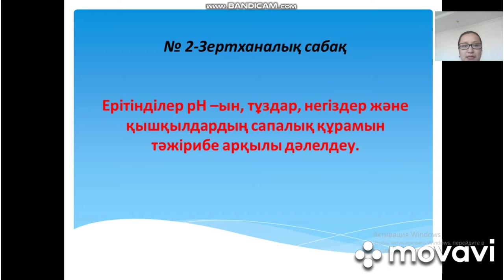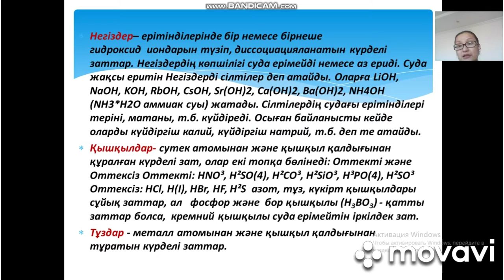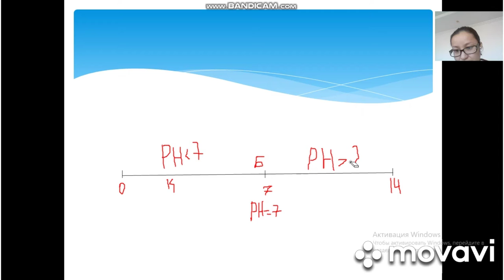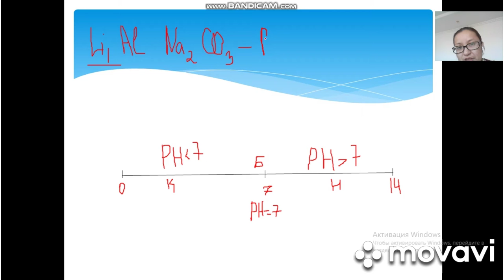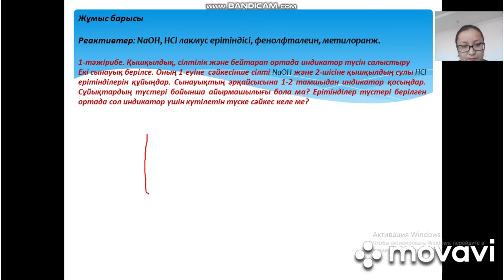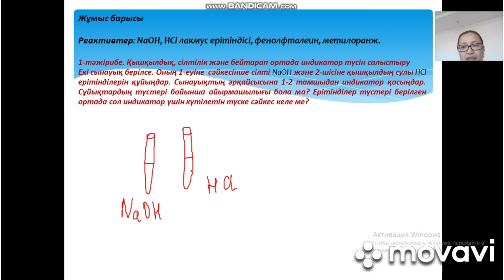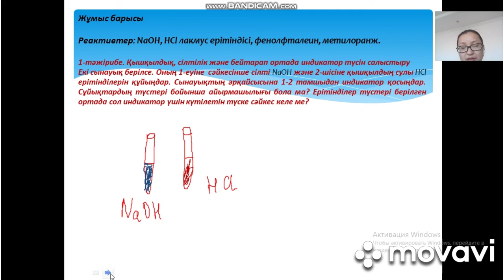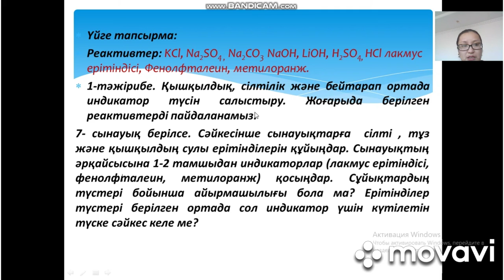Ешпанова Р.Ерітінділер рН –ын, тұздар, негіздер және қышқылдардың сапалық құрамы